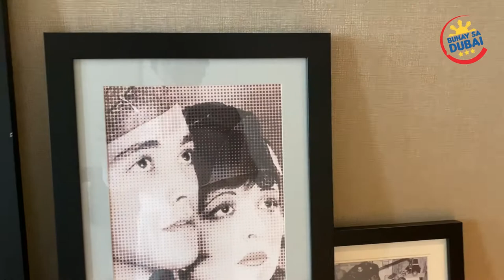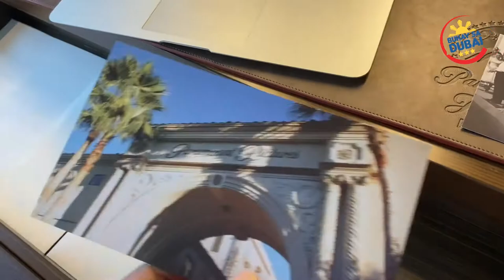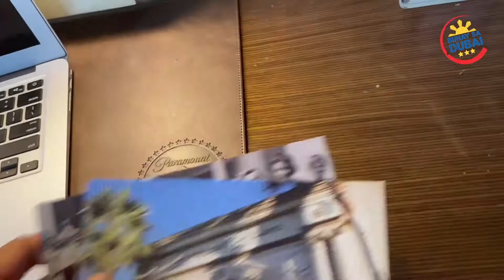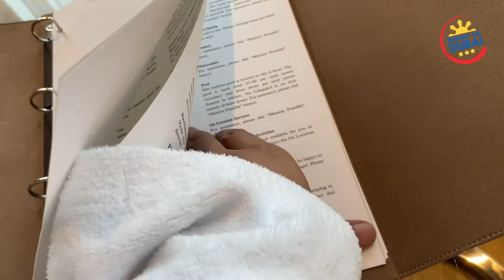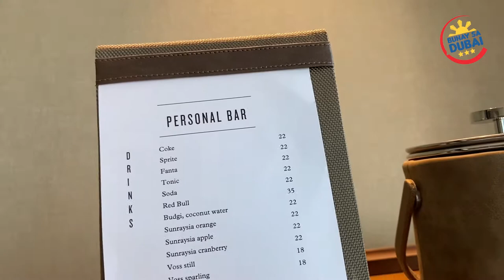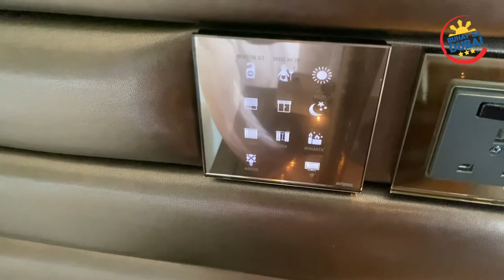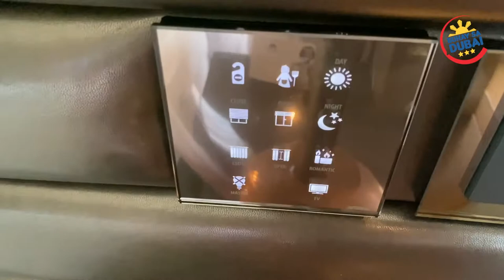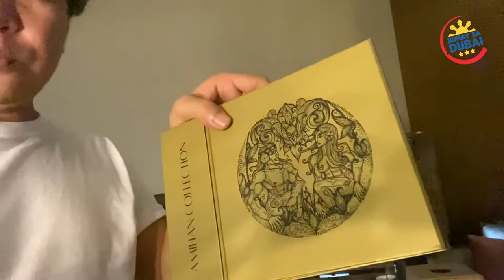PARAMOUNT HOTEL DUBAI - Room Tour (vlog)